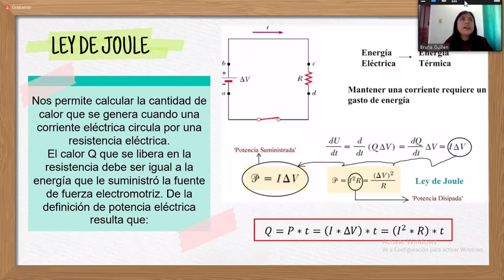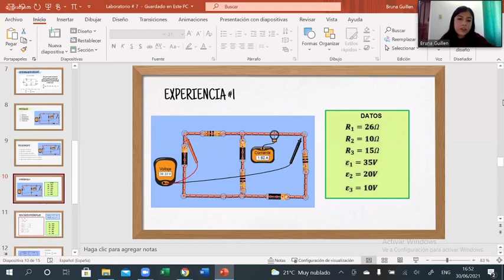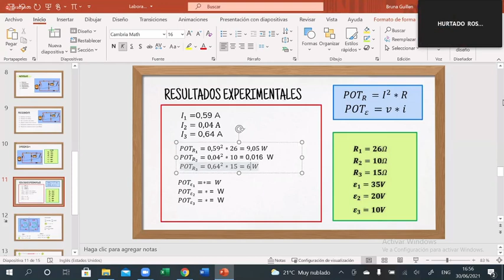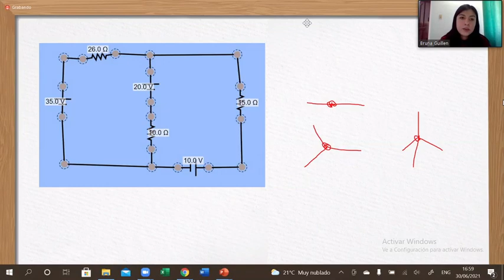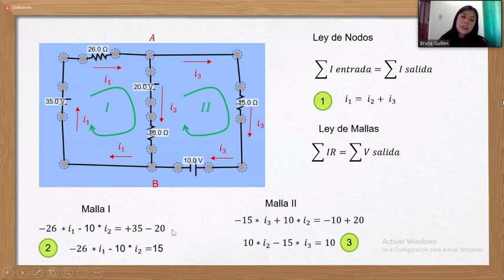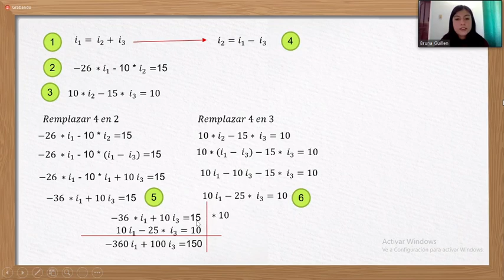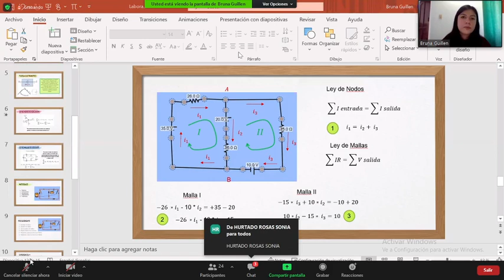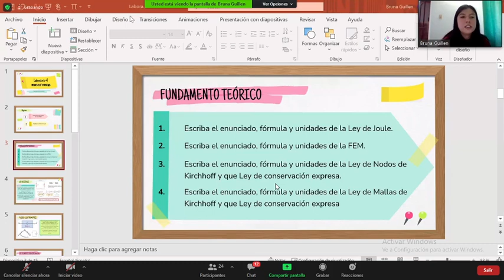19. LABORATORIO 7 DE FISICA 3 CON BRUNA GUILLEN